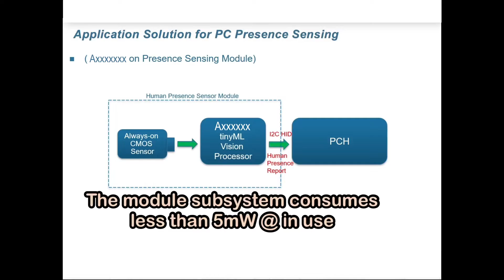Fangtec AH Camera for Human Presence Sensing demonstration @ Windows 11 22H2